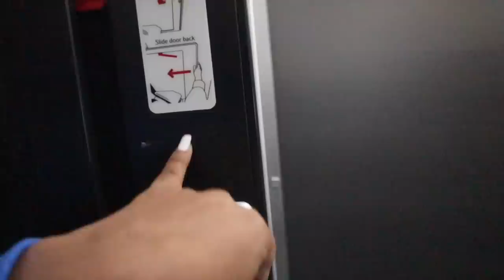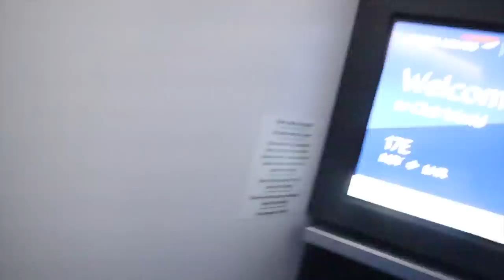VLOGMAS DAY 1 | LIFE IN GREECE + MY HAIR IS FALLING OUT+ DWAYNE HAS BEEN DOIN THIS BEHIND MY BACK !!